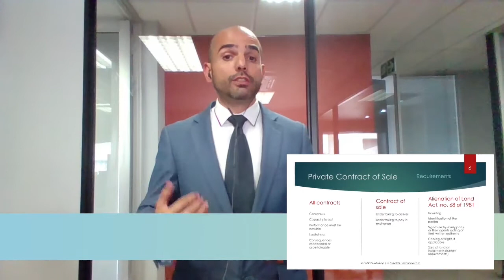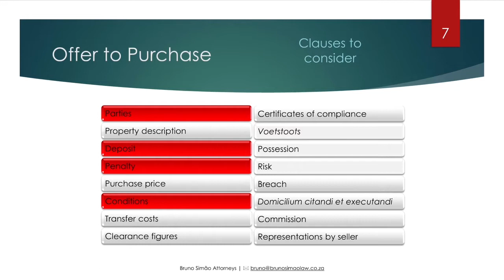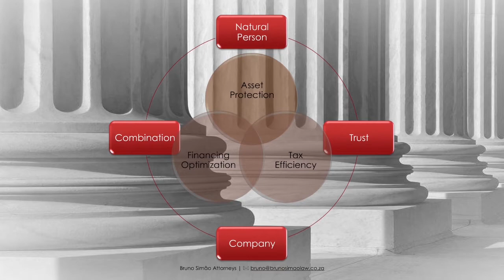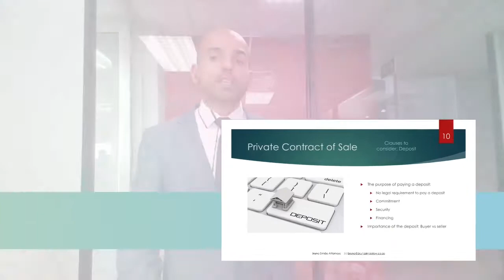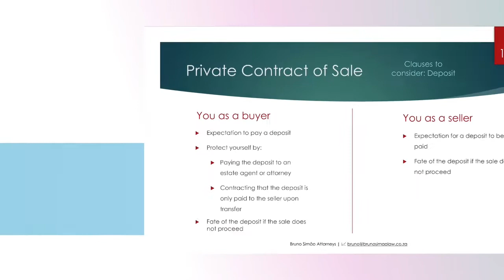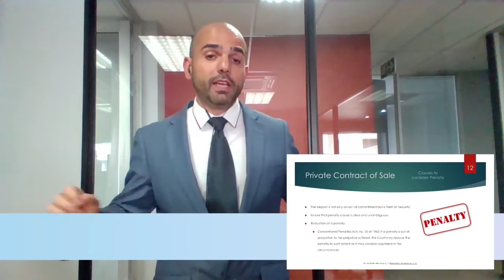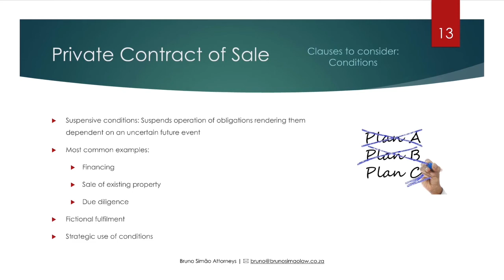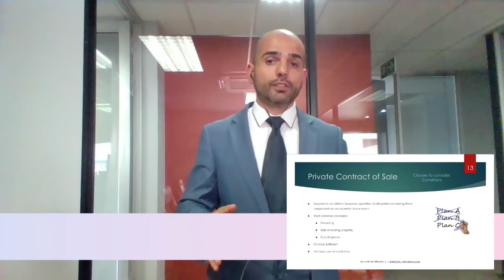Demystifying The Law - Property Investments | VPS Reloaded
Demystifying the law: Property investments

• Simplifying the legal process involved in property acquisition
• Understanding how the law applies to different strategies
• Practical tips and advice

Presented by, Bruno Simão, Attorney at Law & Mediator, @brunosimaolaw